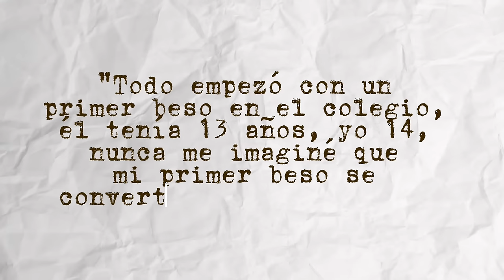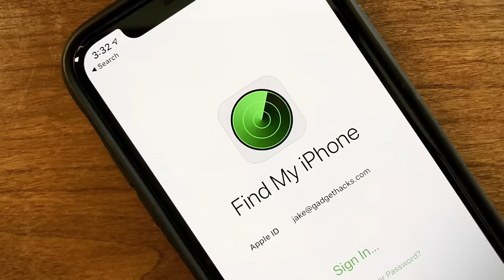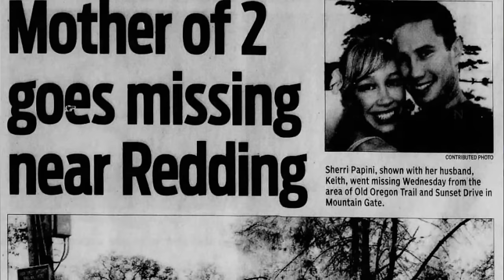El sospechoso secuestro de Sherri Papini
Tercer día de la semana del terror y hoy hablamos sobre un caso bastante insólito, un secuestro donde nada e Flo que parece, si queréis saber por qué seguid viendo este video.

hola 00:00
intro 00:42
la pareja perfecta 01:03
desaparición 02:14
la encuentran 06:24
la crónica de Sherri 11:08
incongruencias 16:26
flashback 19:34
vuelta al presente: 24:10
la verdad 25:14
consecuencias 34:34
últimos apuntes 40:30
fin 41:26